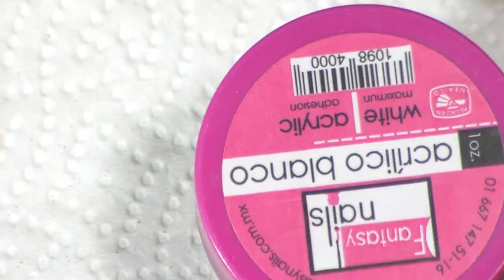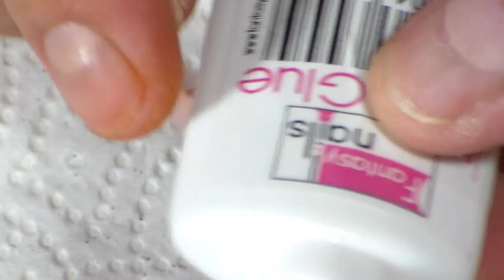Uñas acrilicas capuchino